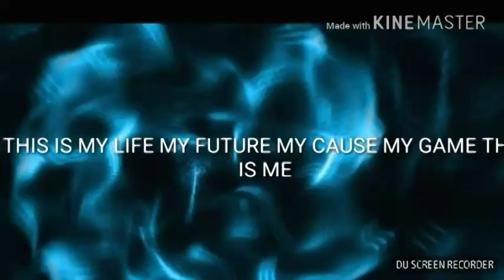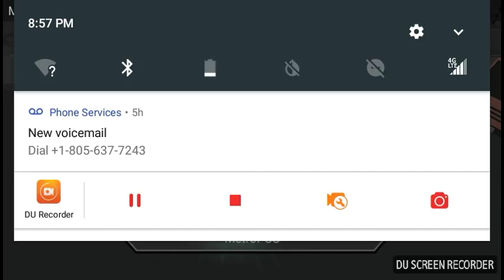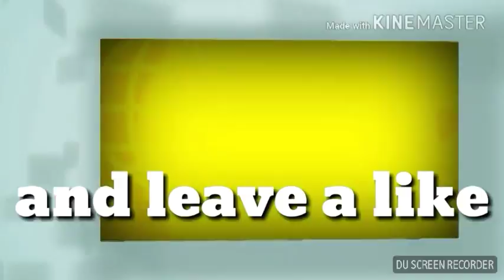I was bored so I played stick man